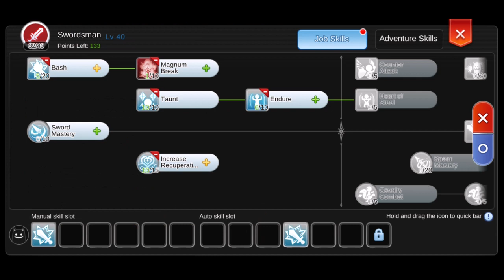F2P Rune Knight Dragon Breath 1 HIT HARPY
DragonYT Gaming
DragonYT
DragonYT Ragnarok
Ragnarok elove
Rune Knight Ragnarok
Rune Knight Dragon Breath
1 Hit Harpy
itsme dragon
mvp
global
ako ay dragon
akoaydragon
top 1
best guide
best build
best gameplay
auroa
jawhead
karrie
leslie
dragon
akoay dragon
 GLOBAL
 GAME PLAY
 MOBILE LEGENDS
 TOP GLOBAL
 BEST GUIDE
 BEST PLAY
 GAME PLAY
 NUMBER ONE
 RANK ONE
 BEST GAMER
 BEST PLAY
 MVP
 SAVAGE
 MANIAC